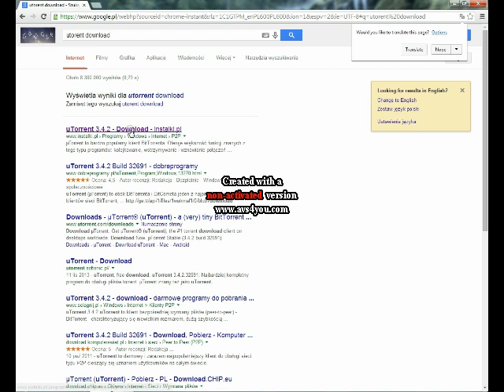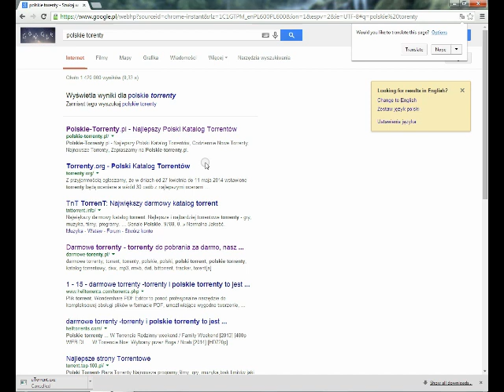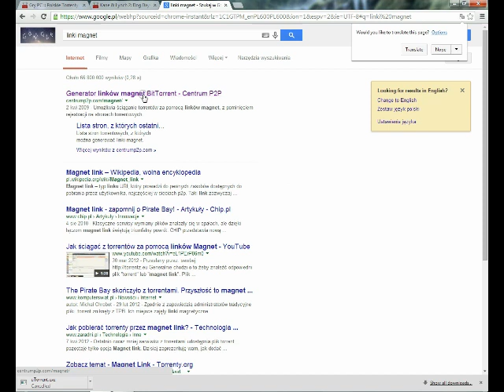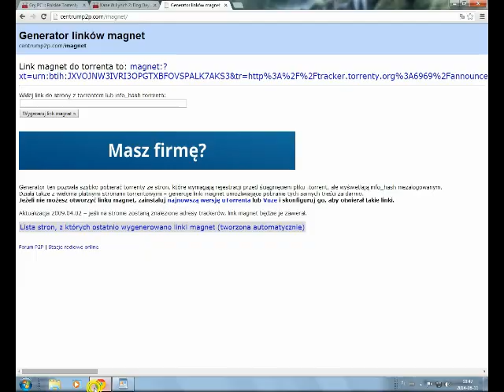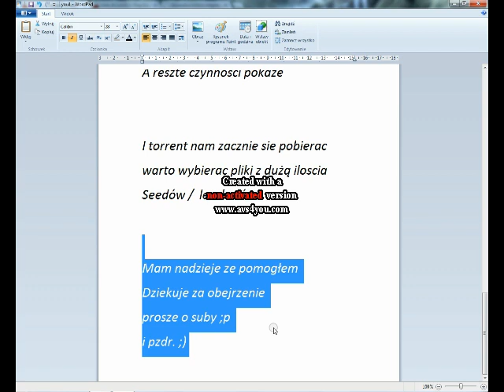Jak sciągac torrenty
To mój pierwszy film więc proszę o wyrozumiałość,
sory za jakośc i ten napis na srodku przez chwile
nastepny film będzie w dobrej jakosci, bez napisów itp.